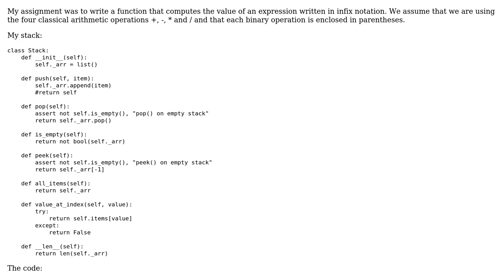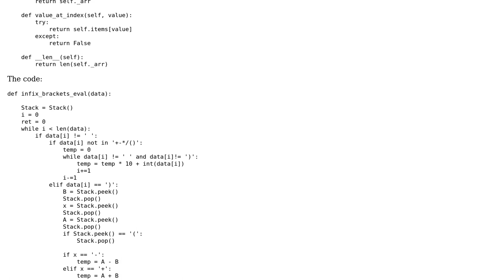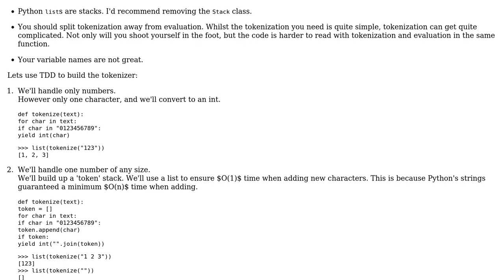Code Review: Evaluating infix expression with brackets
With thanks & praise to God, and with thanks to the many people who have made this project possible! | Content (except music & images) licensed under CC BY-SA | Music | Images & others | With thanks to user TheUselessProgrammer4 user Peilonrayz user 200_success and the Stack Exchange Network Trademarks are property of their respective owners. You are responsible for your own actions.